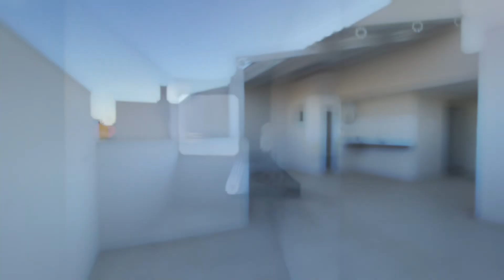Cobertura à venda bairro Camilópolis | Santo André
💵R$ 675.000,00
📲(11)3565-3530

⚠️Valores e disponibilidade sujeitos a alteração sem aviso prévio⚠️